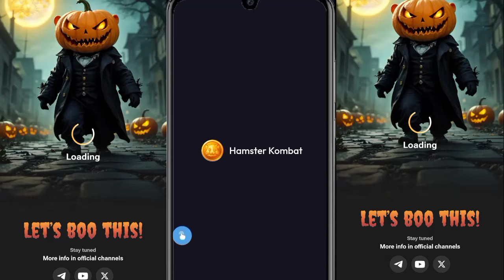🔴Hamster kombat Mini Game Key Today | 31 October Mini Game Hamster Kombat |Mini Game Made EASY!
🔴Hamster Kombat Mini Game key Today 31 October Mini game Easy Solution | mini game puzzle Solved Today